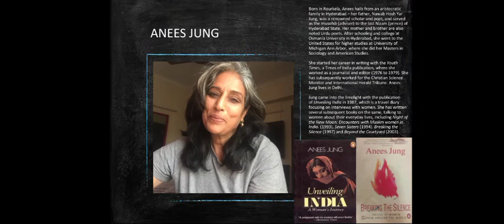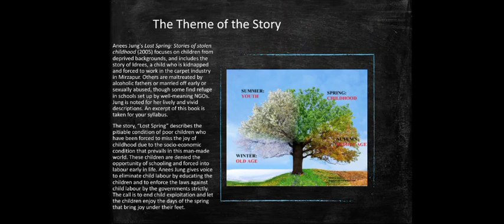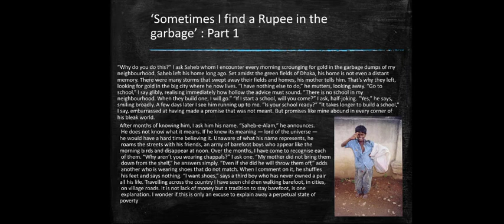The Lost Spring Chapter Explanation Part 1